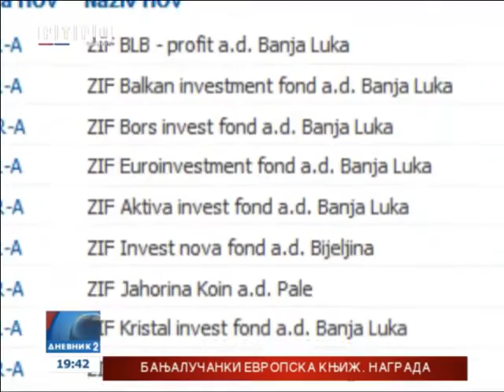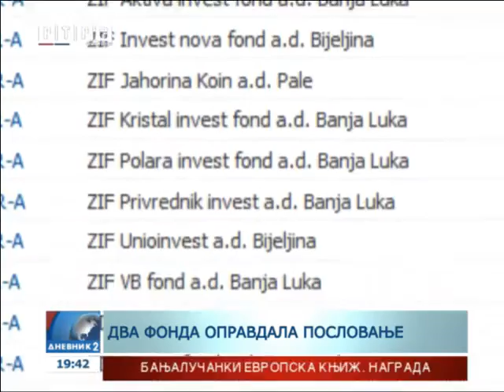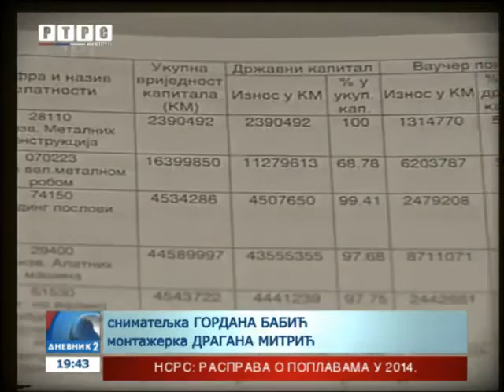PREF isplatio 6,2 miliona KM dividende i olakšao isplatu penzija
Penzijski rezervni fond Republike Srpske, na osnovu prošlogodišnje dobiti od 6,7 miliona maraka, isplatio je Fondu PIO 6,2 miliona maraka dividende.